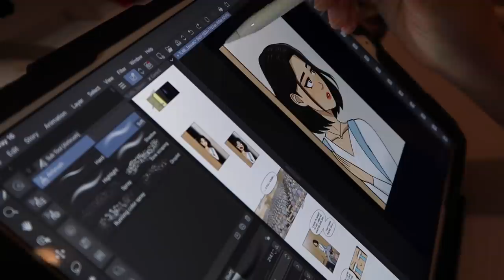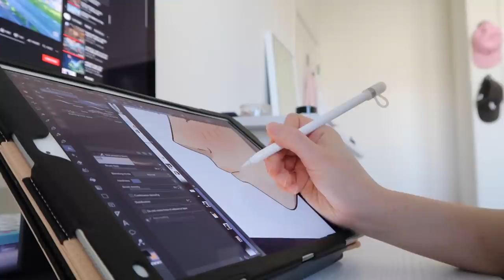I MADE A WEBTOON: finally revealing my secret project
Learn how to draw and publish webtoons. How to start your own webtoon.
Clip Studio Paint! - The artist's app for drawing and painting.

i made a webtoon!!! it’s been 10 months in the making and i am finally ready to give it to you! i introduce to you my webtoon, ‘to love and be loved’ 💘 it is available on naver webtoon (mobile app or desktop) and it is written and illustrated by me! my username is SOMIYU on webtoon canvas. Soon, I will make videos on how to make webtoons.

this has been probably the hardest secret i had to keep so i’m glad it’s finally out 😭 the story and characters mean a lot to me and i hope this webtoon can mean something to you too :’) it is a romance webtoon drama and it’ll be updated weekly or every other week, and i’m still going to be uploading youtube videos as usual! nothing changed except that i now have a webtoon you can read :D

i also have an art account on instagram that you can follow to keep up with the webtoon, and i’ll be posting art related stuff there as well! all of my past social media will still be active too ✨

ahhh i’m so glad this isn’t a secret anymore,,, and i hope you enjoy the webtoon 😊 the first 3 episodes out and episode 4 will be coming next week, and we’ll go from there!

LOOOOOOVE, neen!

webtoon username: SOMIYU

my new art instagram: somiyudraws

SOCIALS
☆ art instagram: somiyudraws
☆ webtoon: SOMIYU